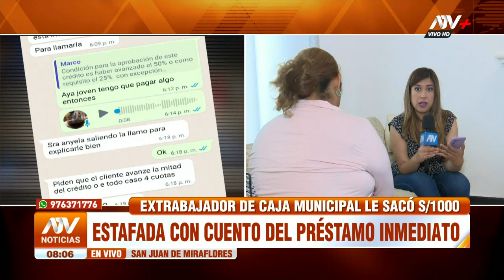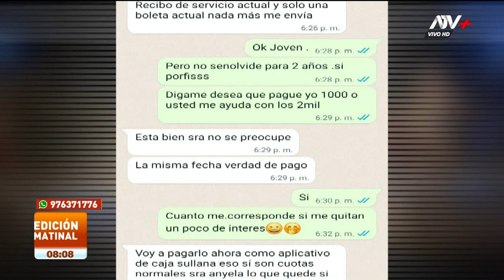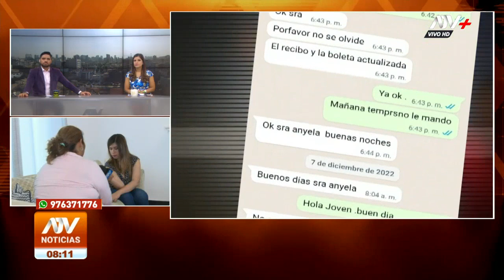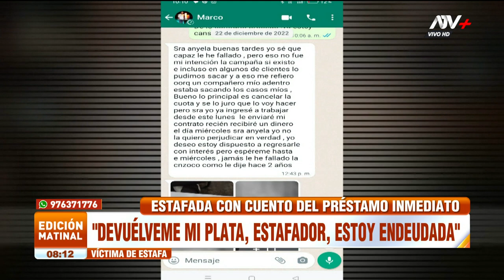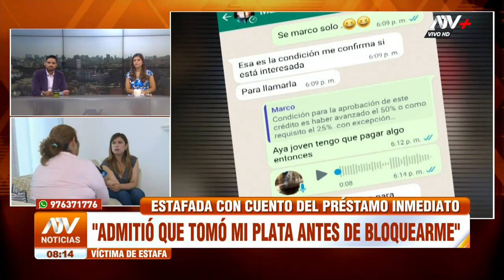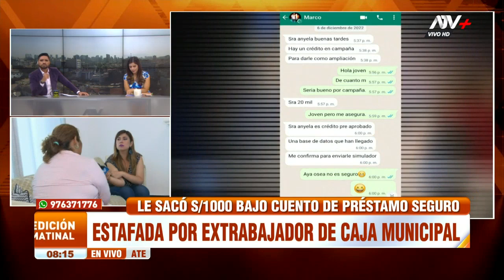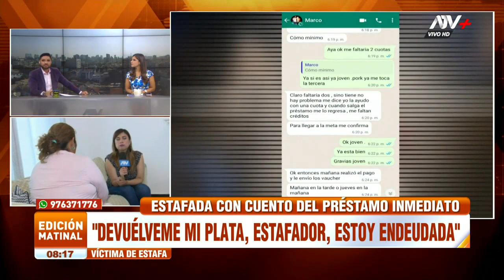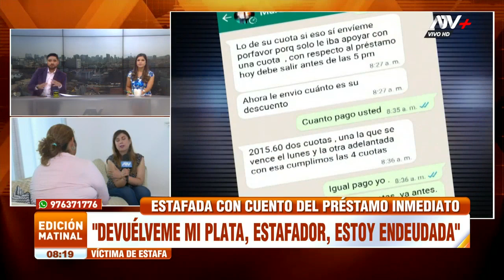Mujer es estafada por extrabajador de la Caja Municipal con cuento del préstamo inmediato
Sujeto se ganó su confianza y logró quedarse con las cuotas.